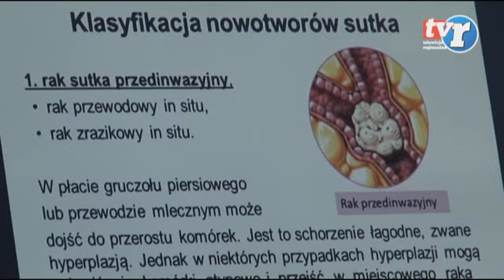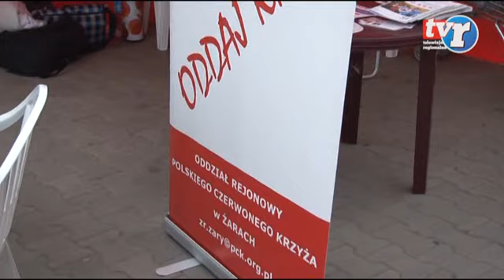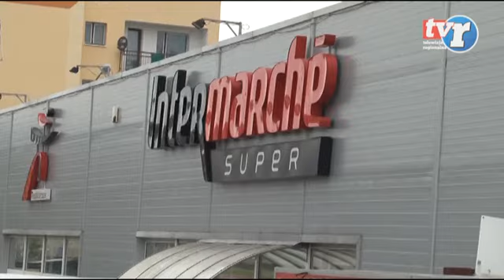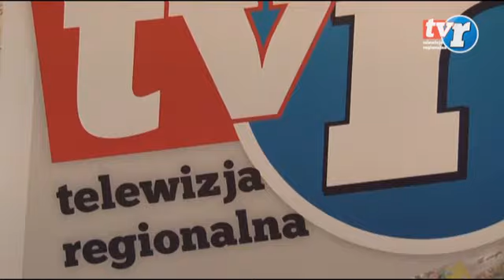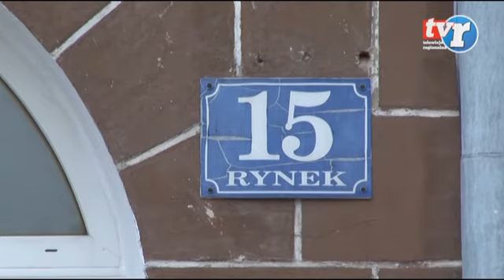Wiadomości Regionalne 27.05.2014